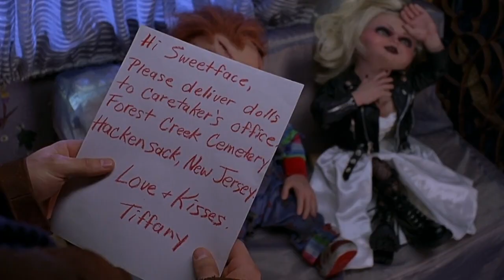Interactive Movie Telling | Bride of Chucky (1998) | Take Dolls to New Jersey for Neighbor